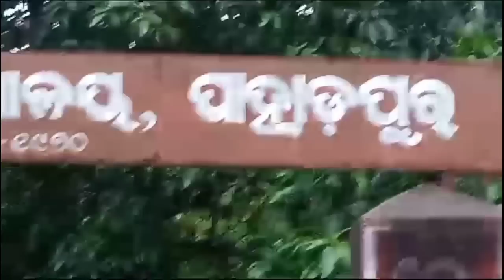ଭାରତରରାଷ୍ଟ୍ରପତି ଶ୍ରୀମତି ଦ୍ରୌପଦିମୁର୍ମଙ୍କର ଗାଁ ବିଦ୍ୟାଳୟରେମଧ୍ୟ ଝୁଲିଲା ତାଲା ଦ୍ୱିତୀୟଦିନ MLରେ ଥୋରହର ଓଡ଼ିଶା